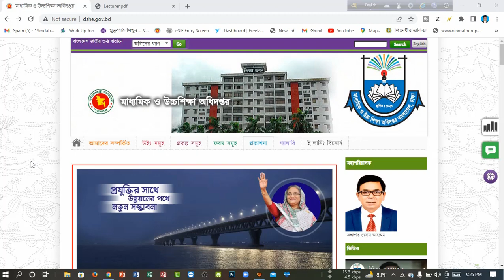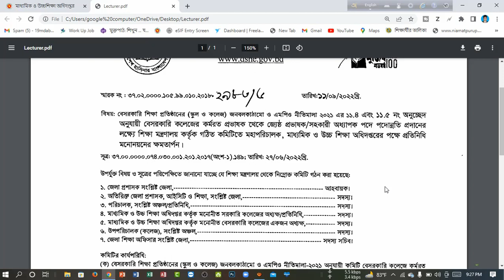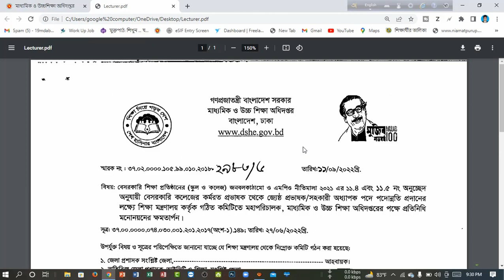MPO Lecturers Good news ll এমপিওভুক্ত প্রভাষকদের জন্য সুখবর ll